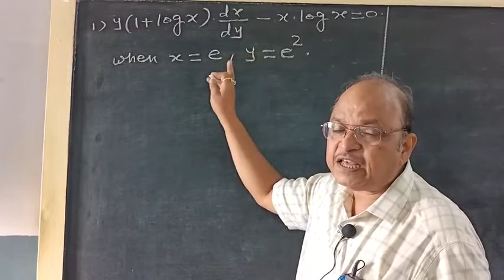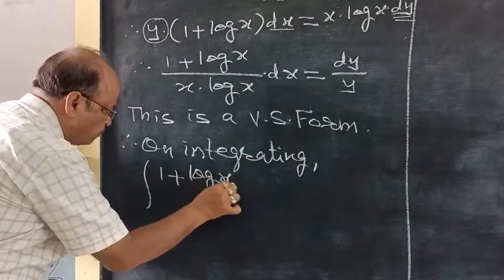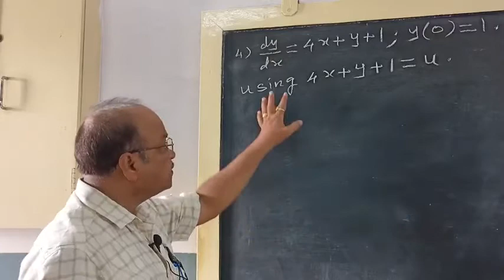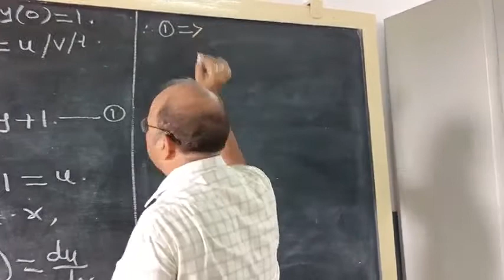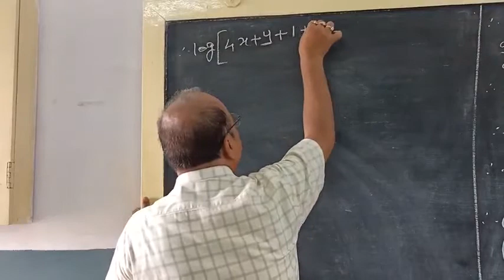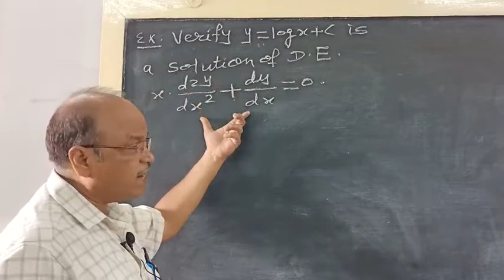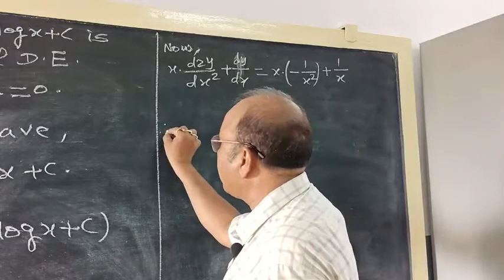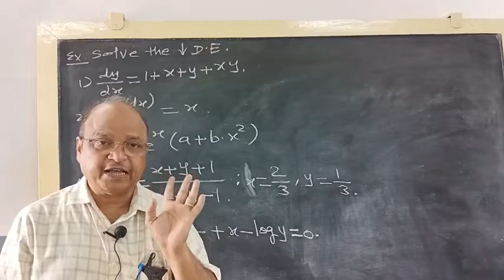AMEYSIR#:-LECTURE 5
@DIFFERENTIAL EQUATION CLASS XII. MAHARASHTRA STATE BOARD MATHS SYLLABUS.
THIS IS A SERIES OF 10 LECTURES.